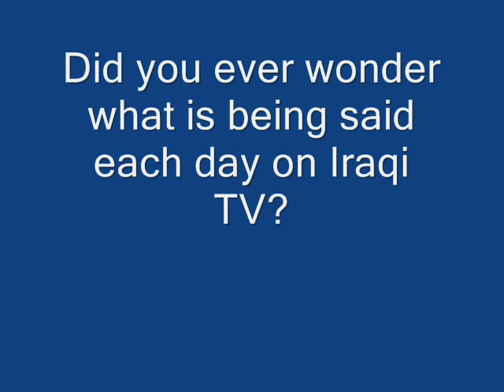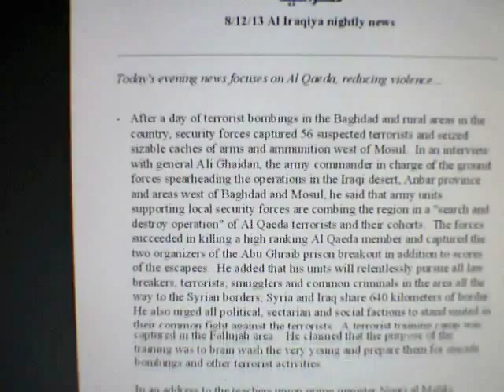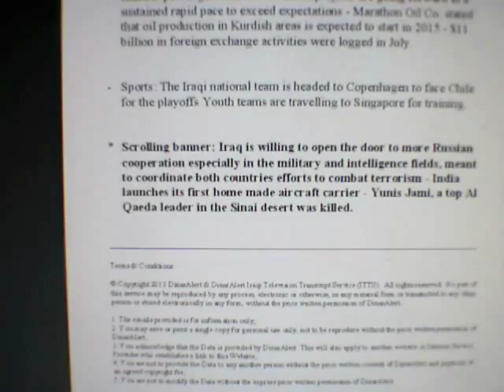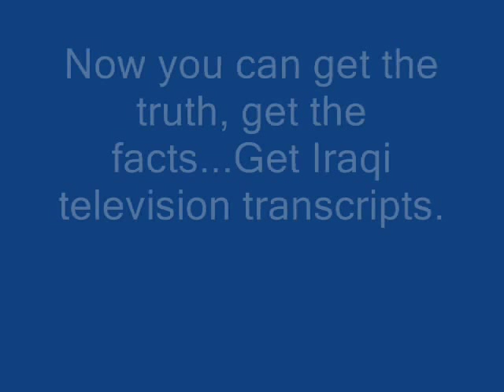DinarAlert's Iraqi Television Transcript Service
Have you ever wondered what is being broadcast each day on Iraqi TV?
Are you tired of the daily mis-information put out by dinar websites?
Iraqi Television Transcript Service (ITTS) is a daily email transcript service.
By signing up for ITTS, you receive a daily email each day translated in English so you can read what is actually being talked about that very same day on Iraqi TV.